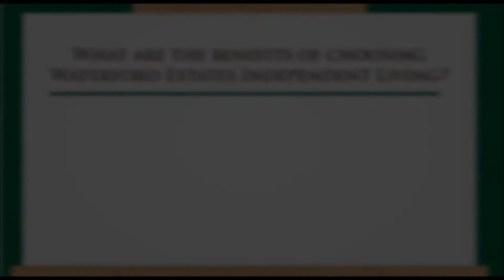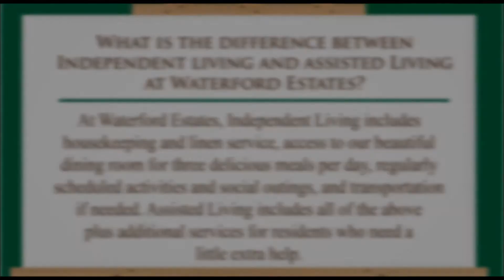Top 5 Most Frequently Asked Questions About Independent Living at Waterford Estates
If you believe you or your loved one is ready to begin looking at assisted living Hazel Crest senior living, contact us at waterford-living.com or by calling us at (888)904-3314 to learn about nursing home Olympia Fields and memory care Homewood locations.